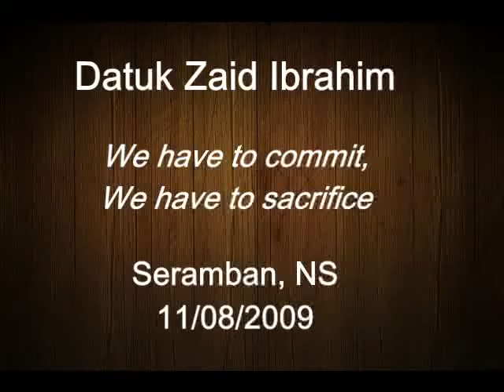Zaid Ibrahim: We Have To Commit, We Have To Sacrifice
Seremban, NS 11/08/2009